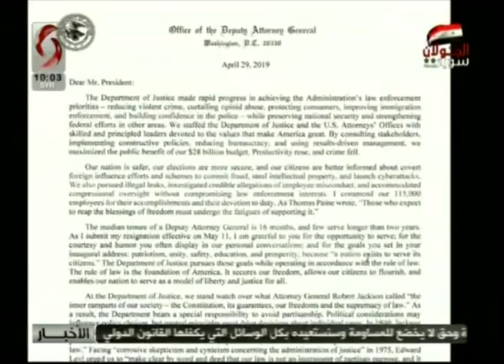صباحنا غير 2019/4/30 ليا نحاس & نرمين علي عمار